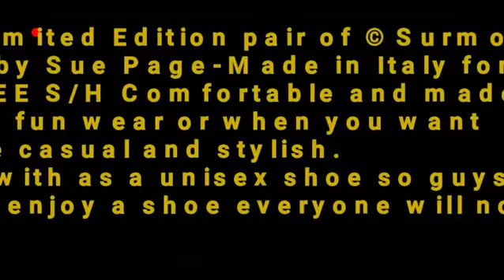Newly Launched Limited Edition 2020 Surmount SP's